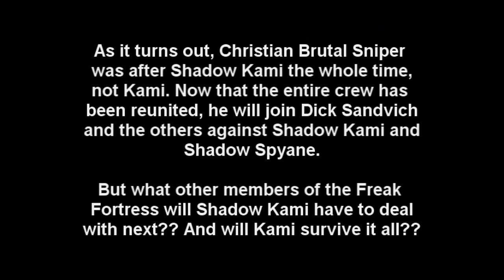Second Ordeal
Well, it would appear that ThornWolf1 (my closest friend who inspired the Kami videos) has vanished for the past 2 1/2 days. Knowing her, it's either family business or the shitton of snow that's fallen overnight. Either way, I'm pretty worried that she's gonna be super pissed off at me for what happens to Kami in this video...o.O

Music Used-
Slayer- Chemical Warfare
Slayer- Psyschopathy Red
Avenged Sevenfold- Nightmare
And Hell Followed With- Perpetual Abyssma
Mirrorthrone- So Frail
Rednex- Cotton Eyed Joe